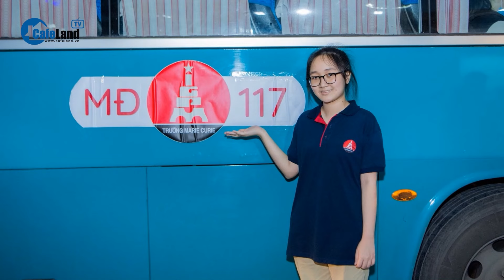Thêm những ai liên đới vụ bé 5 tuổi tử vong trên xe?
Ngoài người phụ trách đưa đón học sinh, cơ quan điều tra sẽ làm rõ trách nhiệm của tài xế và người đứng đầu cơ sở giáo dục trong việc xây dựng quy chế đưa đón, đảm bảo an toàn cho học sinh.
Cụ thể, liên quan đến sự việc bé trai 5 tuổi ở Thái Bình bị bỏ quên trên xe ô tô dẫn đến tử vong thương tâm, ngày 30/5, Cơ quan Cảnh sát điều tra, Công an TP Thái Bình đã ra lệnh bắt người đang bị tạm giữ trong trường hợp khẩn cấp đối với cô giáo đảm nhiệm việc đưa, đón học sinh bằng xe đưa đón của Trường Mầm non Hồng Nhung cơ sở 2.
Lệnh khởi tố bị can và bắt tạm giam đối với cô giáo làm nhiệm vụ đưa đón học sinh đã được Viện kiểm sát nhân dân cùng cấp phê chuẩn. Nhìn nhận sự việc dưới góc độ pháp lý, TS.LS Đặng Văn Cường, Trưởng Văn phòng Luật sư Chính pháp phân tích, với kết quả xác minh của cơ quan chức năng mà báo chí đã nêu, có căn cứ để khởi tố người phụ trách đưa đón trẻ về tội vô ý làm chết người và sẽ tiếp tục làm rõ về quy tắc hành chính, quy tắc nghề nghiệp để xác định tội danh cho phù hợp. Trường hợp xác minh các đối tượng vô ý làm chết người (một người) sẽ bị khởi tố về tội vô ý làm chết người với hình phạt cao nhất 5 năm tù.